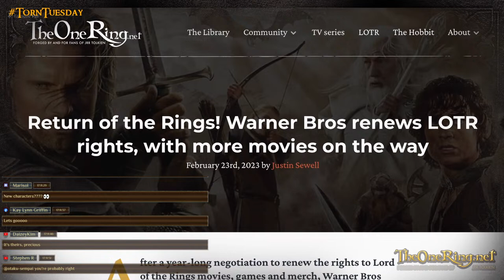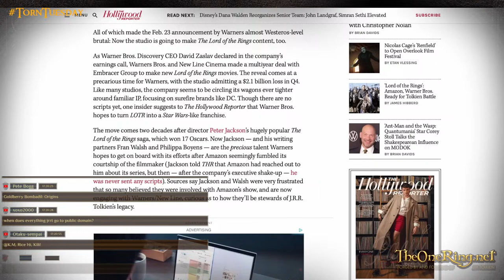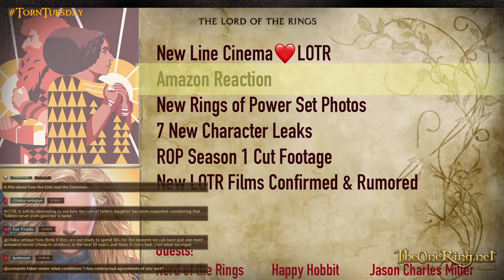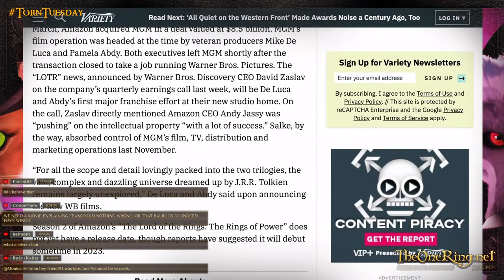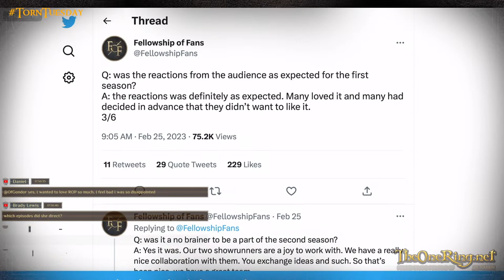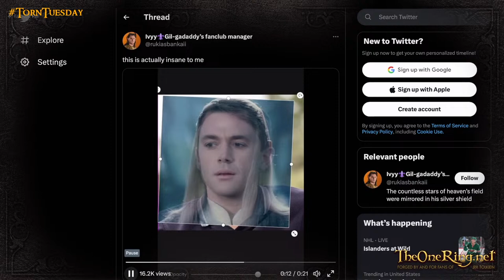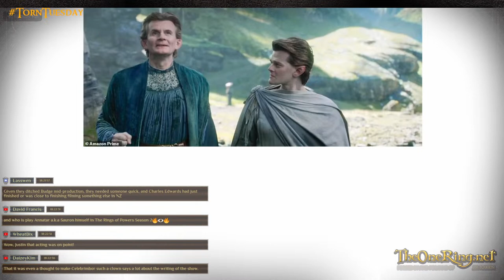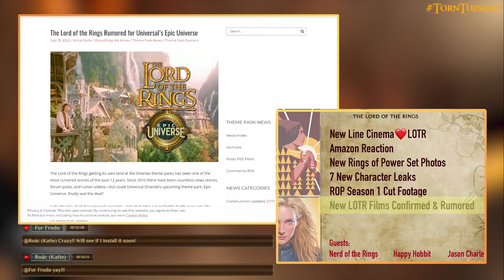HUGE show! 7 character leaks for Rings of Power + set photos, WB wins back LOTR rights, Rohirrim …